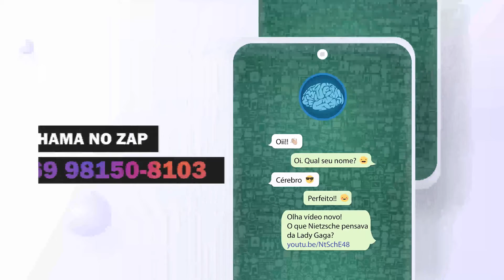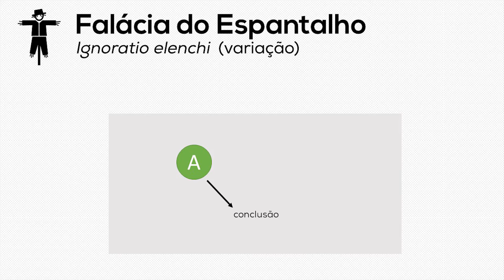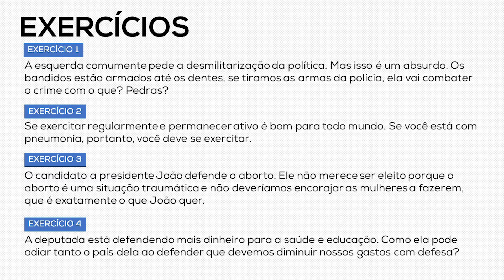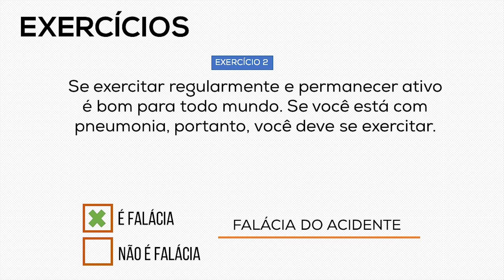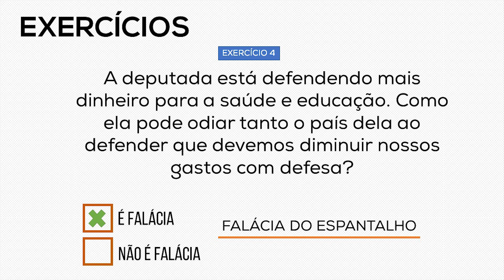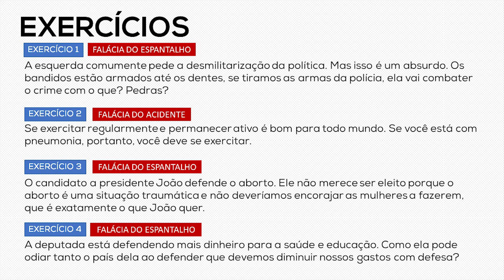FALÁCIA DO ESPANTALHO - Introdução à Lógica 3x07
A Falácia do Espantalho acontece quando um argumentador distorce um argumento com quem ele está debatendo.

📱 Adicione o número 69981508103 e mande um Oi para receber atualizações do Alimente o Cérebro.

➕ FONTES ➕

➡ A Concise Introduction to Logic (Inglês) – 1 Janeiro 2014 por Patrick J. Hurley (Autor)